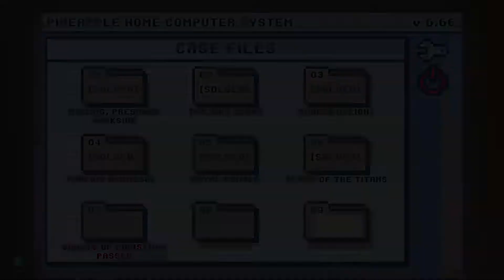We'll Be Home Before Dinner Gets Cold | Case.7 | The Darkside Detective: A Fumble in the Dark